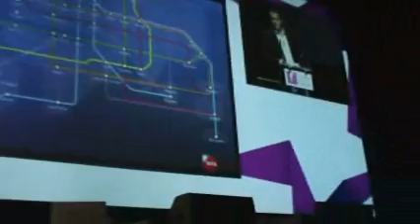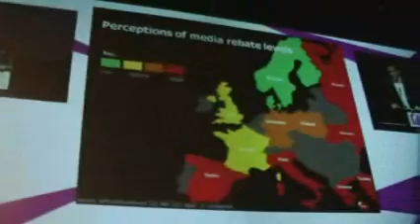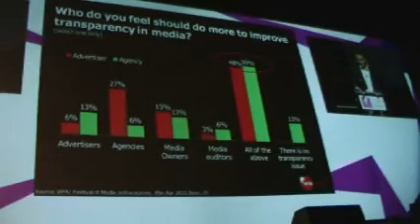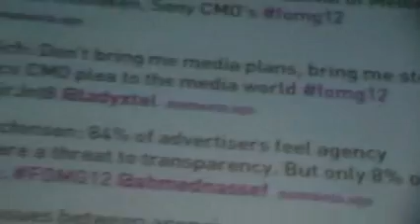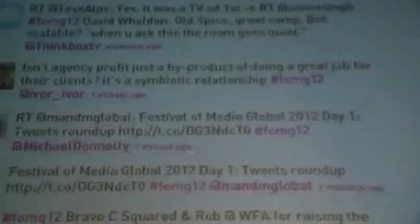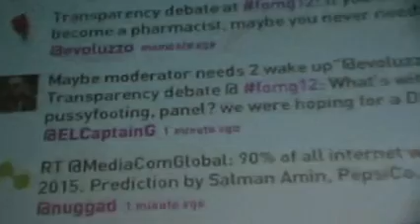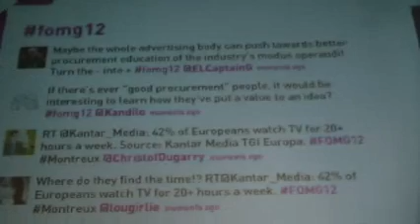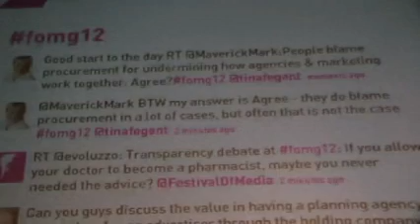FOMG12: The WFA transparency debate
Moderado por Sonoo Singh, editora de M&M Global, han participado Ian Hutchinson, presidente de la Federación Mundial de Anunciantes (WFA), Tom Gill, director internacional de relación con las agencias de Heineken, y Benjamin Jankowski, director global de medios globales de Mastercard.